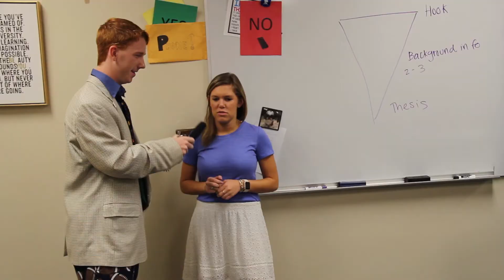Bite of the Bagel: 90s Trivia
Filming: Jonah Nickerson
Man on the street: Nick Koester
Editing: Nick Koester
Visit lancerfeed.press